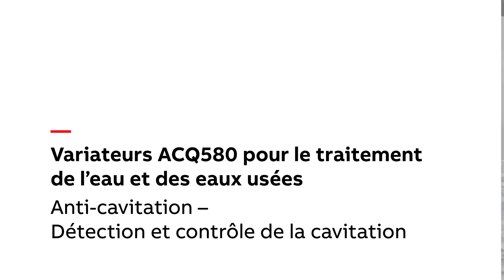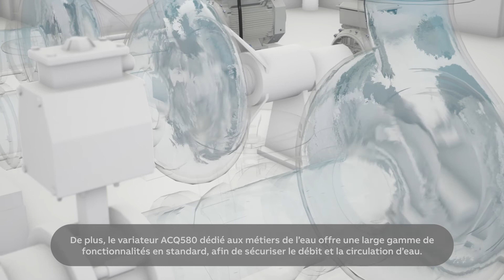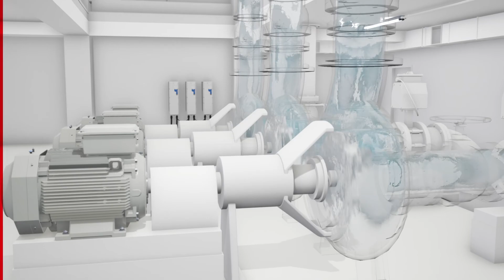ACQ580 : Anti-cavitation – Détection et contrôle de la cavitation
Augmente la durée de vie de la pompe et sécurise l’installation en détectant la cavitation et en garantissant une vitesse optimale de la pompe. Pour plus d’informations, veuillez visiter